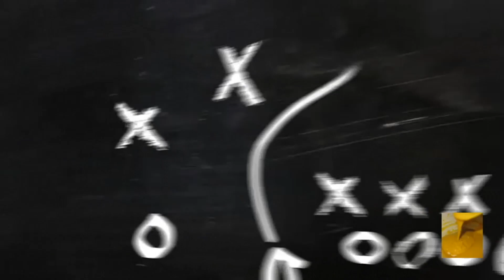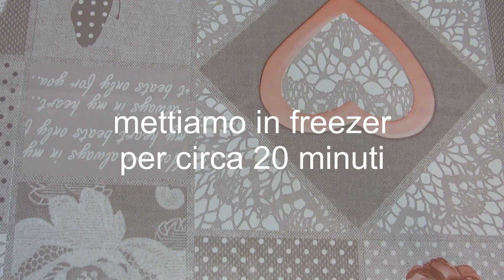Dolce con 4 ingredienti, in 1 minuto. *mini cheesecake*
Questo dolce (mini cheesecake) è facilissimo da fare e si fa in pochi minuti.
Per farlo raffreddare potete scegliere se metterlo 10/20 minuti in freezer o 40 minuti in frigo.
CONSIGLI E SOSTITUZIONI
Per quanto riguarda la base possiamo usare i biscotti che più preferiamo e se non abbiamo il burro si può usare l'olio di semi.
Di yogurt invece possiamo usare sia quello normale che lo yogurt greco, che rimarrà più denso, vi consiglio di prendere gusti dolci (e non lo yogurt bianco, che rimane più acido).
Mentre per la decorazione potete usare la confettura/marmellata/crema che più preferite, se usate la confettura (come ho fatto io) vi consiglio di metterla qualche minuto in microonde per farla ammorbidire.